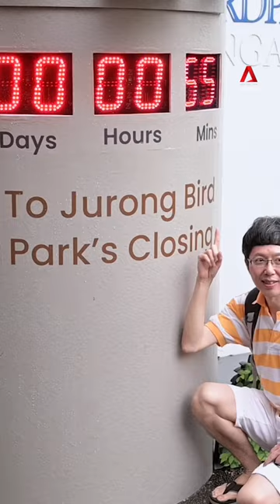🦅 Were you there to say goodbye to Jurong Bird Park?